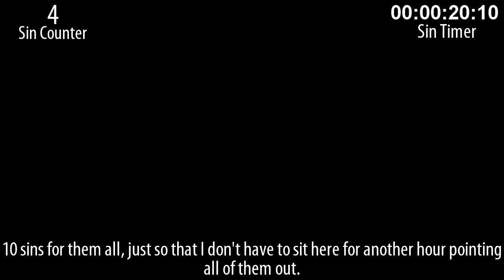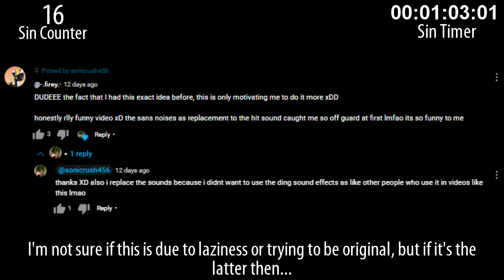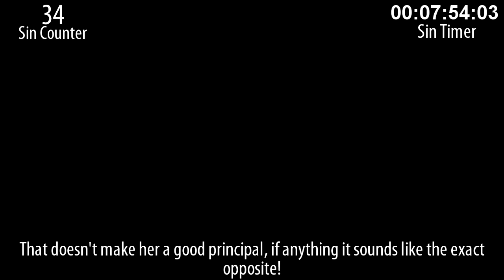Everything Wrong With EWW ZOMBIES The Re-Animated Series "I Scream Zoda" in 9 Minutes or Less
Scripted, voiced, AND fully edited in one day, THAT'S what I'm talkin about! :D

Probably the fastest I've ever made one of these videos, but the grind was well needed since (if all ACTUALLY goes well this time) tomorrow is my first day of school, and I really wanted to get one thing out before then. Very happy with this video.

I tried using the experience from my last E.W.W. video and add more jokes in this one, hope it turned out well.

Also sorry if the format change is too sudden. Wanted to try something new. XD
Also also there's an error at 5:02 and I only noticed it after watching it back after rendering. My bad, but I don't have the time to render again.